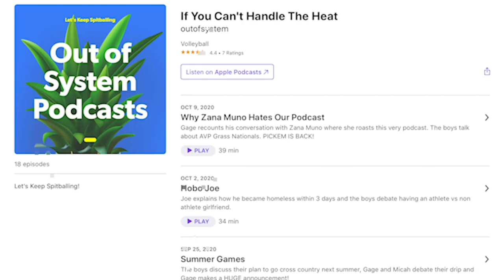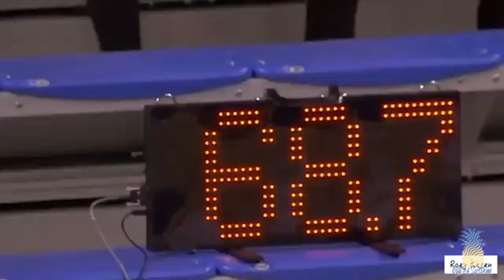How Do You Get On The USA National Volleyball Team?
TEAM USA VOLLEYBALL
Have you ever wondered what it takes to earn a spot on the Team USA roster?👀🇺🇸
Listen to the FULL EPISODES: